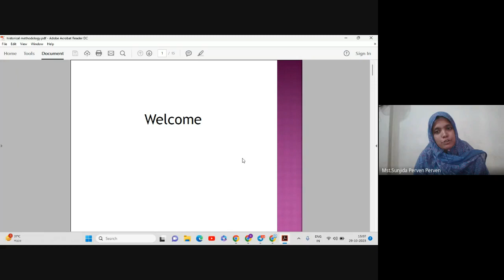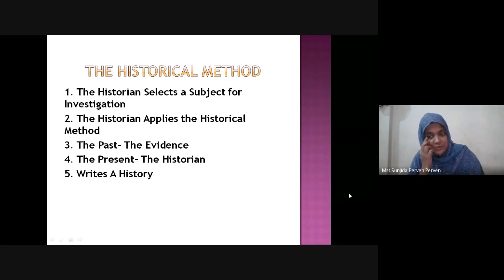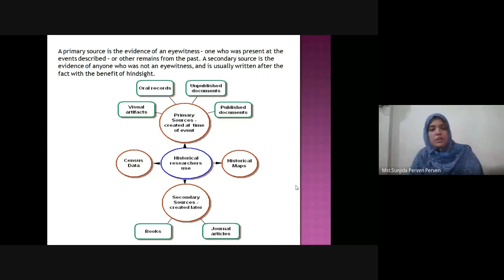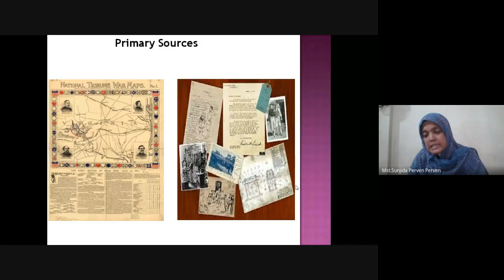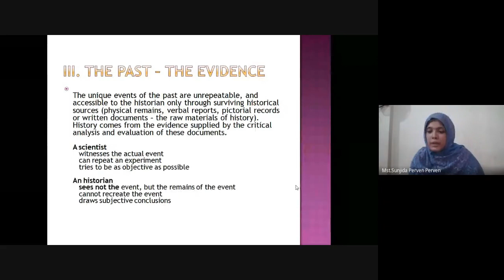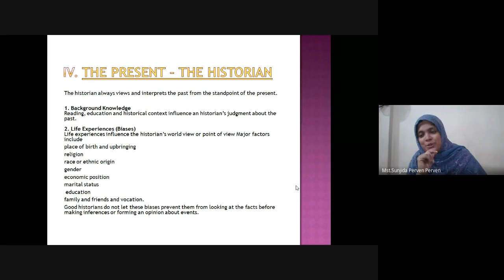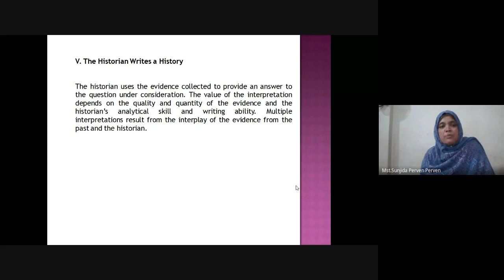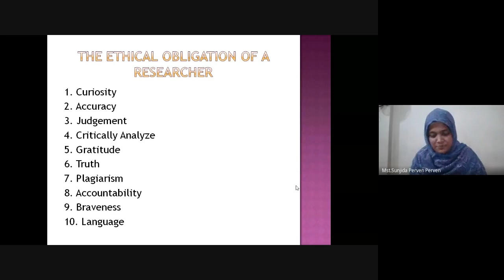বৈঠকী: তোমায় আমায় মিলে | পর্ব ১২০ | ঐতিহাসিক গবেষণা পদ্ধতি ও গবেষকের নৈতিকতা | সানজীদা পারভীন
বৈঠকী: তোমায় আমায় মিলে
পর্ব: ১২০ (২৯.১০.২০২৩)

আলোচ্য বিষয়:
ঐতিহাসিক গবেষণা পদ্ধতি ও গবেষকের নৈতিকতা

আলোচক:
সানজীদা পারভীন
সহযোগী অধ্যাপক, ইতিহাস বিভাগ
বঙ্গবন্ধু শেখ মুজিবুর রহমান বিজ্ঞান ও প্রযুক্তি বিশ্ববিদ্যালয়
গোপালগঞ্জ, বাংলাদেশ

আহ্বায়ক ও সঞ্চালক:
উজ্জ্বল মাহাত
শিক্ষক, শিক্ষা বিভাগ
সীতারাম মাহাত মেমোরিয়াল কলেজ
আনন্দদীপ, কুড়ুকতোপা, পুরুলিয়া, পশ্চিমবঙ্গ, ভারত